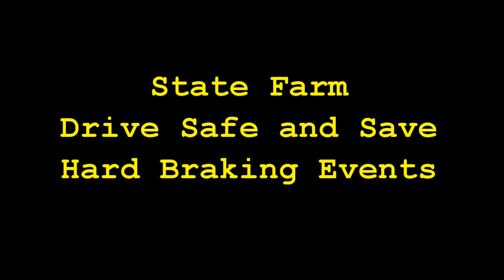State Farm Drive Safe and Save Hard Brake events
I've signed up for the State Farm Drive Safe and Save program, and it has saved me quite a bit on my car insurance.

However, just about every trip I get dinged for "Hard Braking".  I don't know how much this affects my discount, but here are my last 3 trips that had a "Hard Braking" event.I think State Farm needs to work on their "Hard Braking" algorithm.   I'd be interested in what others think, so put your opinions in the comments below.